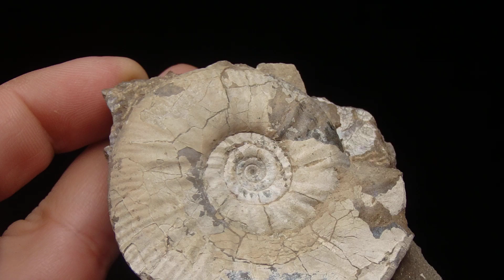175482547174 AMMONITE - Jurassic, Bathonian - Poland, Częstochowa, Gnaszyn /black_orion666/